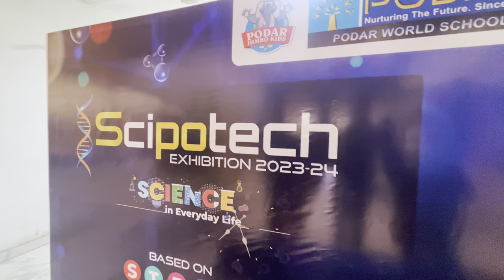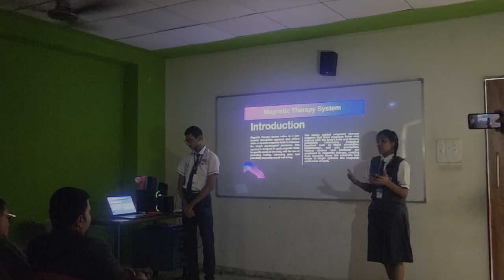SCIPOTECH 2023 2024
"The science of today is the technology of tomorrow." - Edward Teller

On 4th November 2023, Podar World School, Vapi organized SCIPOTECH 2023-24 with this year's theme - Science in Everyday Life - with reputed schools of Vapi participating with their young enthusiastic participants, exhibiting innovative models of science and technology. The SCIPOTECH event was a testament to the educational institution's commitment to fostering well-rounded development among its students. This event celebrated not only academic excellence but also the creative and innovative potential of young minds in today's STEAM-driven world.

The program started with the lighting of the lamp and inauguration by our esteemed judges for the event, Mr. Abhay Jain, the Director of Nath Industries Ltd with over 35 years of extensive industrial exposure, instrumental in the successful erection of numerous sulphuric acid plants in India and abroad and Mr. Ashish Bairagi, an accomplished professional with a Master's in Aeronautical Engineering, currently serving as a Design Engineer in Bangalore. They were accompanied by the Principal Mrs. Sunita Patnaik visited each and every section of the event and appreciated the wonderful creations of the students of L. G. Haria Multipurpose School, Winners Academy, Fellowship Mission School, Central Primary School, Shree Raj Rajeshwari School, Podar Jumbo Kids Nahuli and Podar World School. Our judges witnessed the different models designed by the students and assessed the descriptions given by the students and motivated the students for their scientific knowledge.

The few best projects presented by the students were Aqua Farm, Hybrid Car Hydraulic Brake, Power Station, Maglev Train, Hybrid Charging Station, Talking Hand, Chromatography with Ink, The Rechargeable Phoenix, Magnetic Induction Human Safety System, Magnetic Healing Therapy, Isro Aditya L1

The judges, through their speeches, aimed to inspire young minds, emphasizing the importance of innovation, perseverance, and creative thinking in the fields of science and technology. They shared personal anecdotes, experiences, and wisdom, igniting a spark of enthusiasm and determination among the students.

The judgment was given after inspecting each project significantly and vigilantly. All the participating schools were appreciated for their efforts in bringing out the hidden talents of students and with a focus on creating more awareness of science and technology. Everyone who participated in the SciPoTech competition was given certificates and mementos for their excellent efforts.

Junior Science Category
Winner: Aqua Farm (Winner’s Academy)
1st Runner Up: Hybrid Car (L.G. Haria School)
2nd Runner Up: Hydraulic Brake (L.G. Haria School)
Junior Technology Category
Winner: Power Station   (Fellowship Mission School)

Mid-School Science Category
Winner: Maglev Train (L.G. Haria School)
1st Runner Up: Hybrid Charging Station (L.G. Haria School)
Mid-School Technology Category
Winner: Talking Hand   (CPS English Medium School)
1st Runner Up: Chromatography With Ink (L.G. Haria School)

Senior Science Category
Winner: The Rechargeable Phoenix (Raj Rajeshwari School)
1st Runner Up: Magnetic Induction (Fellowship Mission School)
Senior Technology Category
Winner: Human Safety System   (Winners Academy)
1st Runner Up: Magnetic Healing Therapy (L.G. Haria School)
2nd Runner Up: ISRO Aditya L1 (L.G. Haria School)

The event's success was made possible by the collaborative efforts of the students, faculty, and organizing committee. It exemplified the spirit of learning, exploration, and collaboration, emphasizing the significance of STEAM-based education in shaping the future leaders of tomorrow.